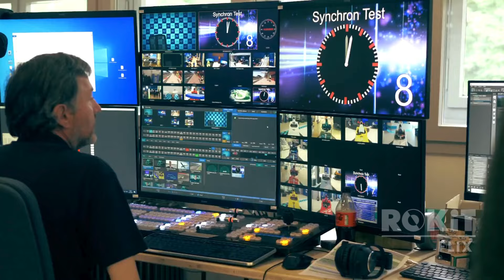ROKiT Racing Star 🏎️ 🏆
Join us for the exhilarating documentary series as we follow the ROKiT Racing Stars Competition, where emerging racing talent is discovered 🏎️🔥

Watch on ROKiT Flix as the competitors battle it out for the chance to win the prize of a lifetime - a fully funded seat in the 2023 British F4 Championships 🏁

Download ROKiT FLIX to watch for FREE, today ✨